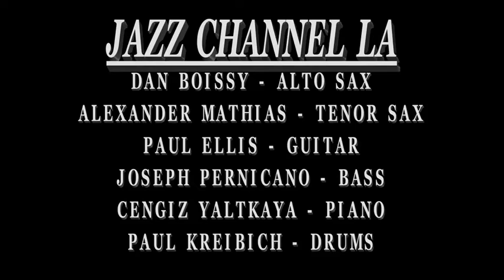THE LOOP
THE LOOP  -  Alexander Mathias -Tenor Sax, Paul Kreibich -Drums, Dan Boissy -Alto Sax, Paul Ellis -Guitar, Cengiz Yalkkaya -Piano, Joseph Pernicano -Bass.  Composed by Chick Corea.
Recorded 04/04/16 at the JazzChannelLA.com Studio.